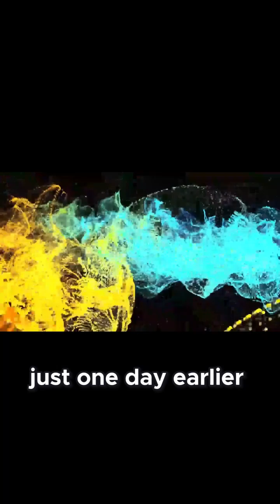JWST’s Stunning First Images Nebulas, Galaxies, and Exoplanets Revealed!